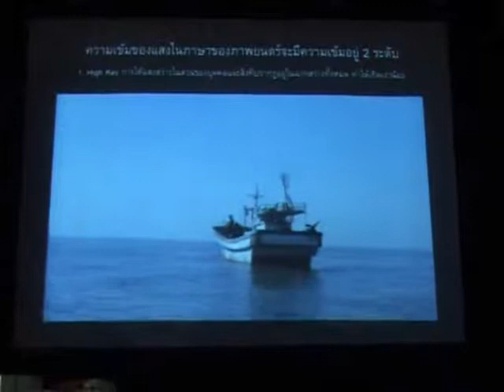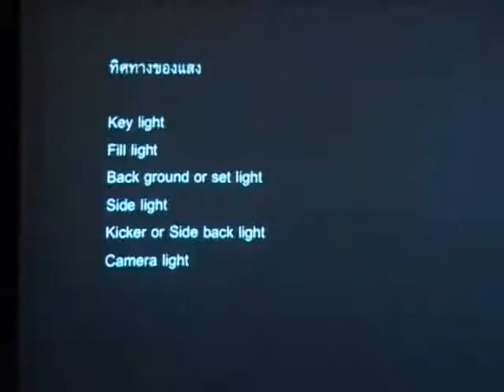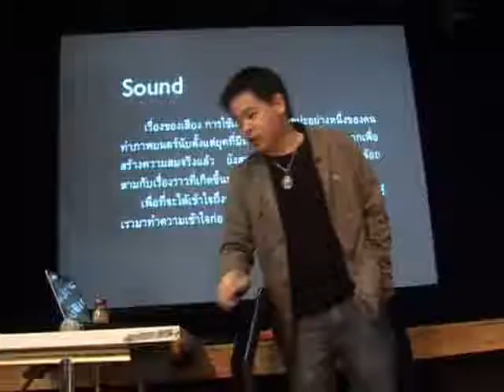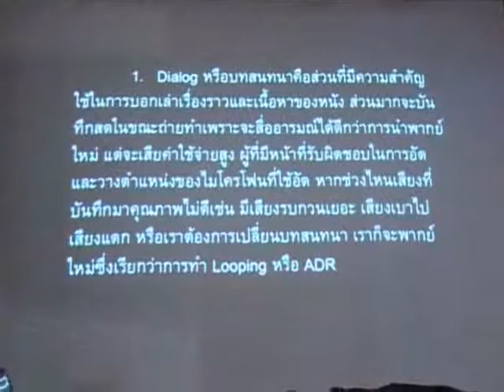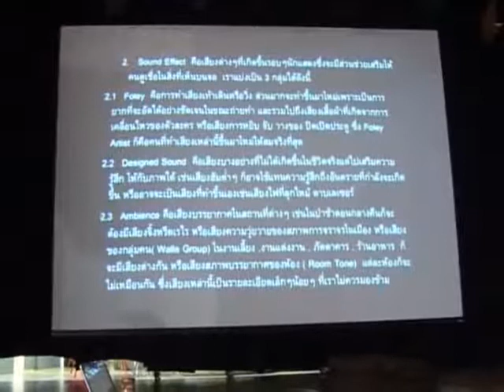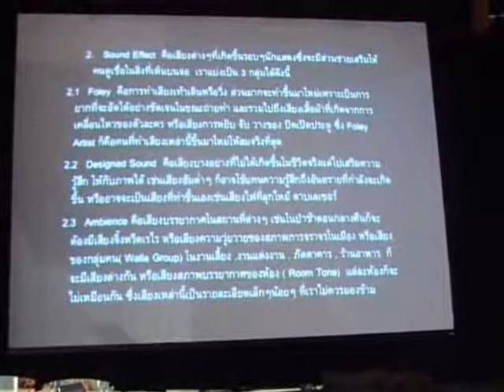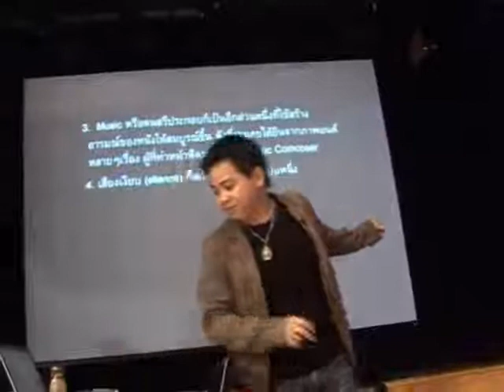หนังจอเล็ก อ่านจนได้เรื่อง (06)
22 สิงหาคม 2552
TK Workshop หนังจอเล็ก อ่านจนได้เรื่อง